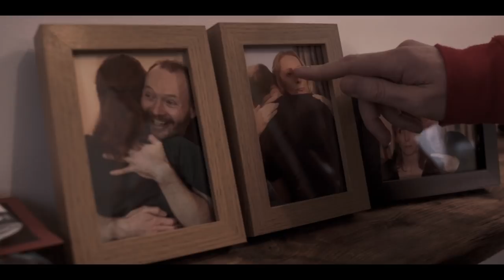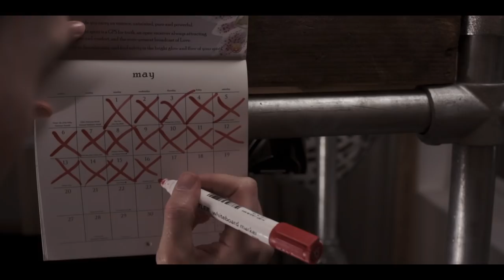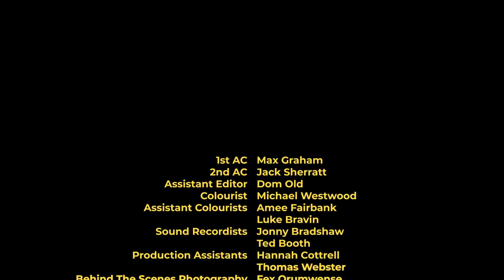The C Word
Heartbroken, ageing and living in a converted shed, it’s time for Alan to make a change. Through radical therapy and stubborn determination, can Alan rid himself of his crippling fear of commitment and win back the love of his life?

James Dann

Produced by
James Dann and Dan Thorburn

Dan Thorburn

Editor
Michael Westwood

Colourist
Michael Westwood

Assistant Colourists
Amee Fairbank
Luke Bravin

Sound Designer
Husain Abul

1st AC
Max Graham

2nd AC
Jack Sherratt

Assistant Editor
Dom Old

Sound Recordists
Jonny Bradshaw and Ted Booth

Production Assistants
Hannah Cottrell and Thomas Webster

Fex Orumwense

Music
Joe Knowles,
Grace Johnston,
Mitch Gardner